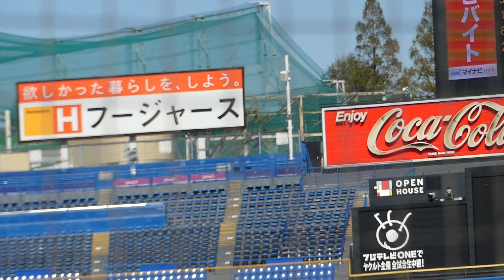天理 瀬千皓 ホームラン(仙台育英戦/第50回明治神宮野球大会 1回戦)